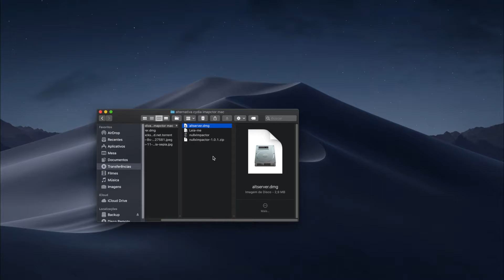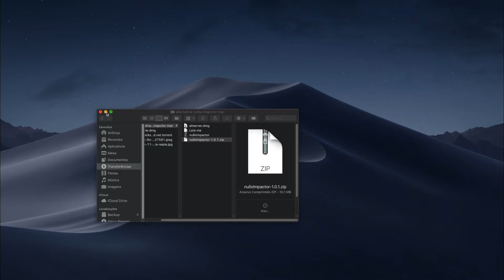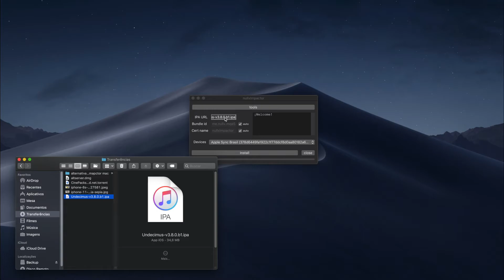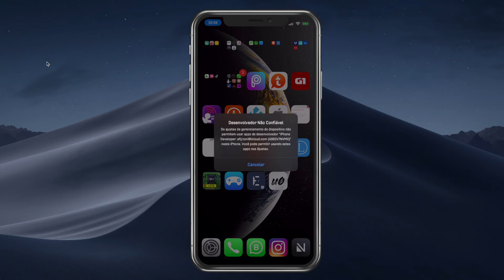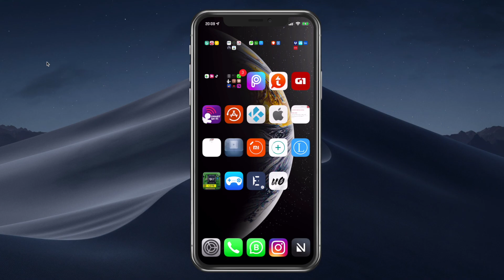COMO INSTALAR A IPA DO Unc0ver 5.0 USANDO ALTSTORE/ALTSERVER